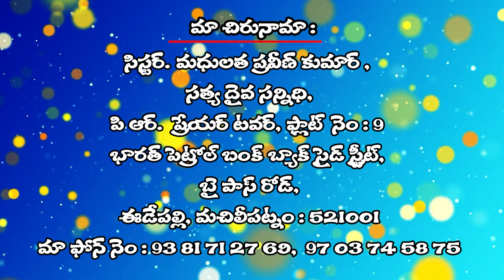1 10 2024 MADHULATHA GARU